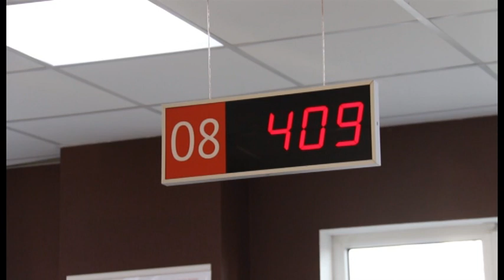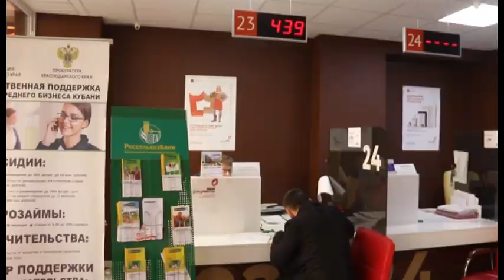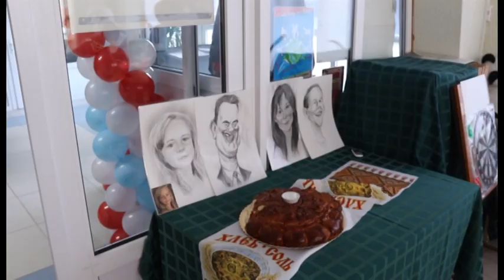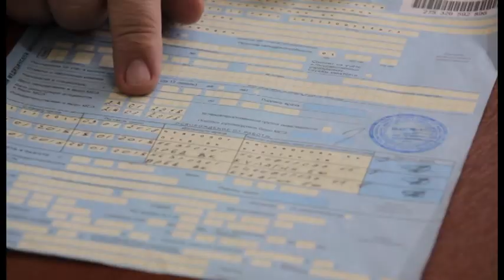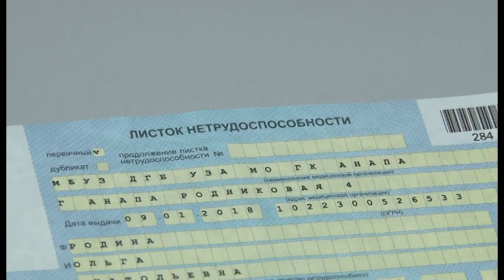Новости "Анапа Регион" от 1 февраля 2018 года